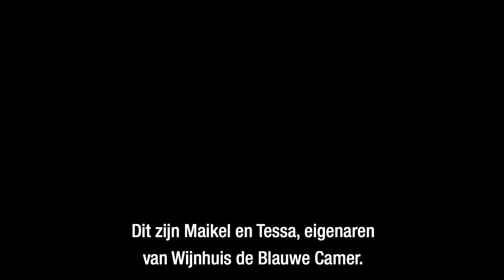Vergeten groentes: hoe zet je ze op de kaart? | Maikel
In deze aflevering van Horeca School by Young Talent geeft chef-kok Maikel tips over hoe je vergeten groentes implementeert in je menukaart.

In de serie ‘Horeca School by Young Talent’ leer je van professionals. Zij delen hun tips en tricks voor praktische zaken én ondernemerschap.